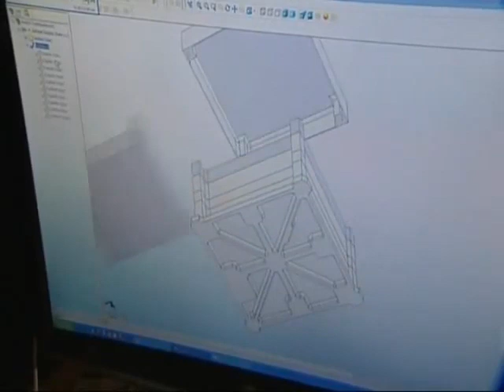KiwiSAT Module Trays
KiwiSAT is constructed using a series of trays milled from solid Aluminium blocks. Each tray will hold a section of the satellite's electronics being Transmitters, Batteries, Power / Battery Control, IHU (on-board computer) and the Receivers. A top "attic" which will house the Scientific Experiment including the various sensors, receiver antenna network, LNA and 23cm Down Converter.